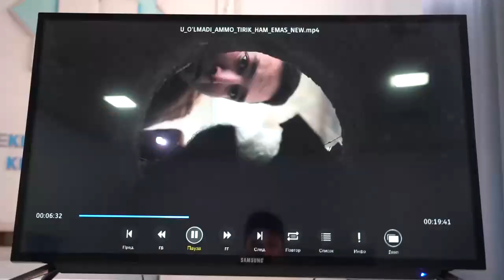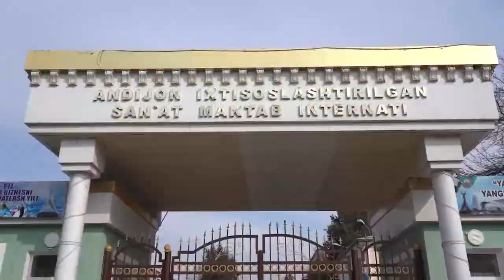Otaliqqa olingan yoshlar bilan huquqiy targ‘ibot tadbirlari tashkil etildi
Andijon viloyati IIB JXX Huquqbuzarliklar profilaktikasi boshqarmasi tashabbusi bilan Izboskan tumanining 3-sektorida otaliqqa olingan yoshlar bilan huquqiy targ‘ibot tadbirlari tashkil etildi